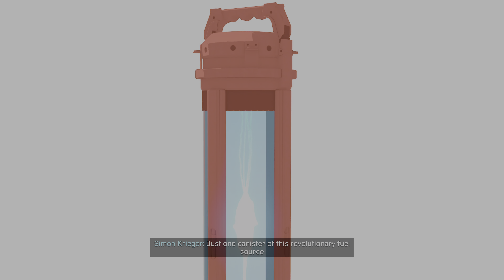NUFORM REACTOR | SPIDER-MAN MILES MORALES | PS5 | 4K HDR 60FPS GAMEPLAY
NUFORM REACTOR AND ITS USES

OBJECTIVE :
SOMETHING IS WRONG WITH ROXXOON | NUFORM

INTRODUCTION :
NEWYORK' S ONLY SPIDER MAN DEBUT TO SAVE PEOPLE | RESPONSIBILITY OVER POWER